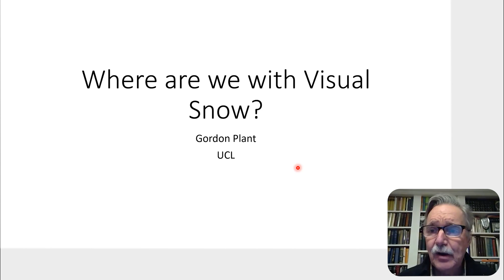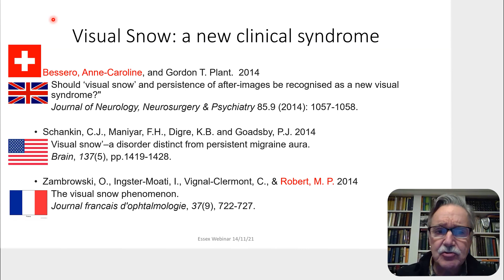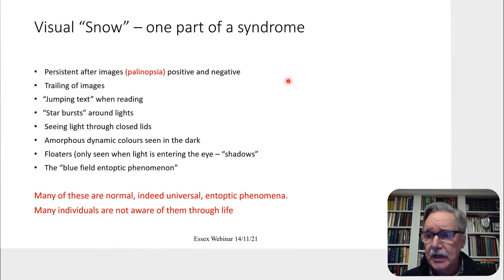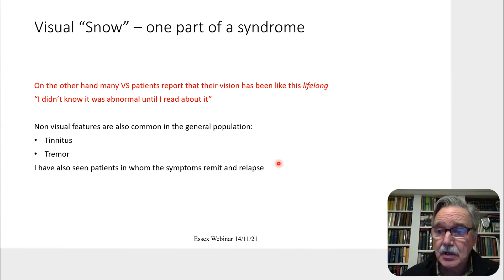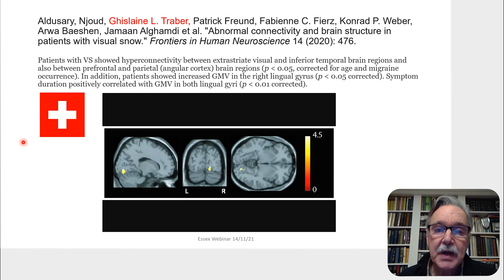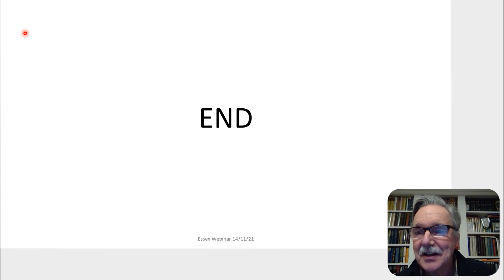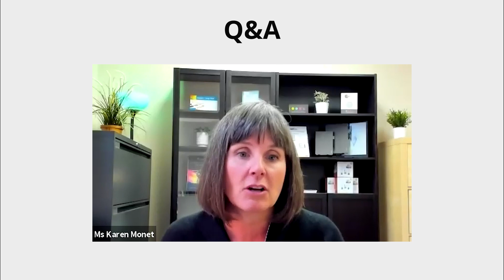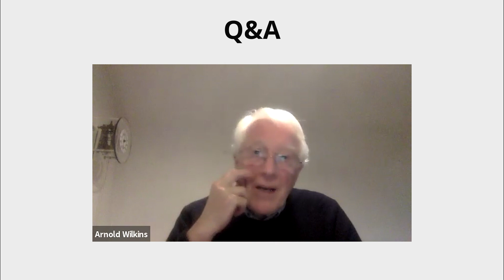Where Are We with Visual Snow? with Dr. Gordon Plant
Together, let’s discover Visual Stress and increase its awareness!

During the Colour in the prevention of visual discomfort Conference, Dr. Gordon Plant presented Visual Snow and the use of coloured filters in reducing the symptoms of this and other neurological conditions.

➕More on Dr. Gordon Plant➕
Dr. Gordon Plant is a Neuro-Ophthalmologist with the National Hospital for Neurology and Neurosurgery, Moorfields Eye Hospital, and University College, London. He is published widely and extensively on just about anything and everything to do with the eyes and the brain and was the first to study the curious phenomenon of Visual Snow. Links can be found below.